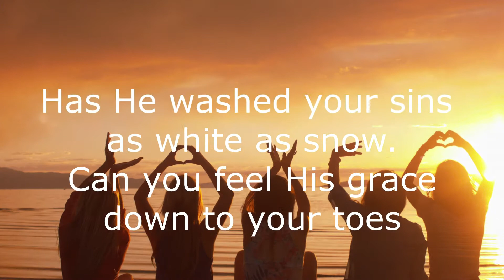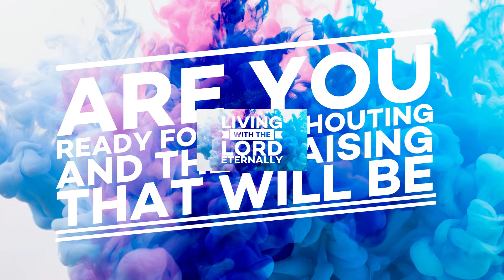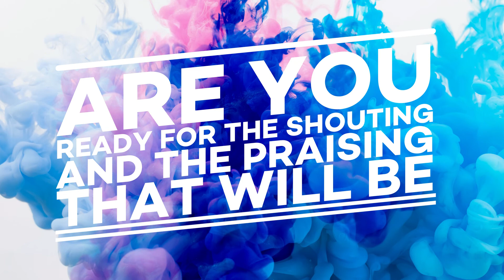Are You Ready (Official Lyric Video)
Are You Ready.  Original Words and Music by Art Rayburn.